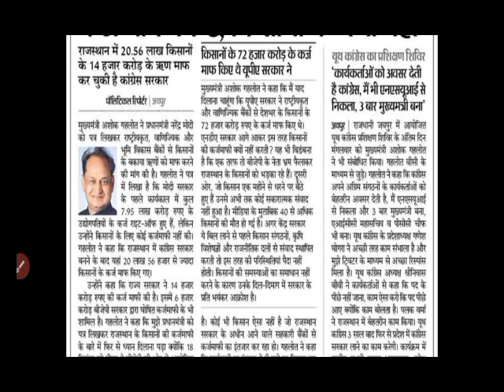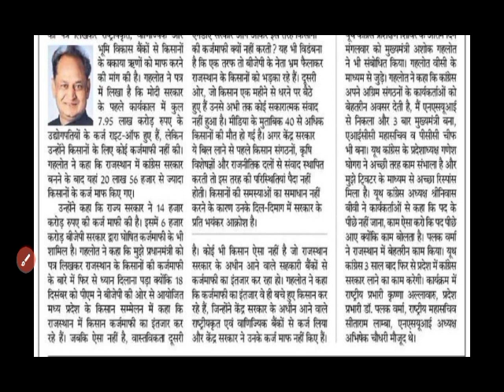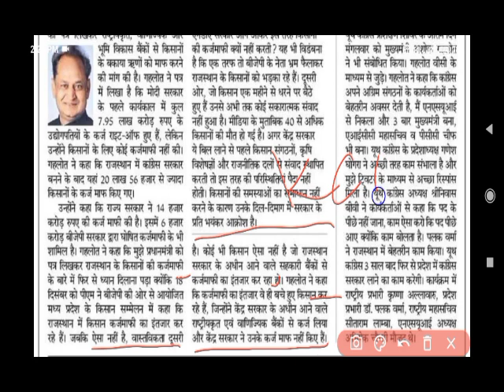किसानों का कर्ज माफ क्यों नही इस पर चर्चा live देखे|kisan loan maphi private bank|kcc latest news